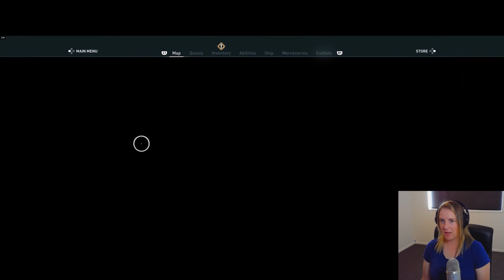Assassin's Creed Odyssey Let's Play - Part 101: My grapes are saved!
Join us as we continue to deplete the nation power of Lesbos to draw out a cultist